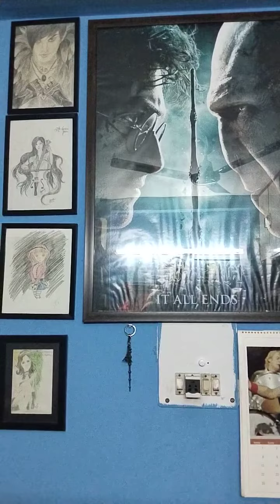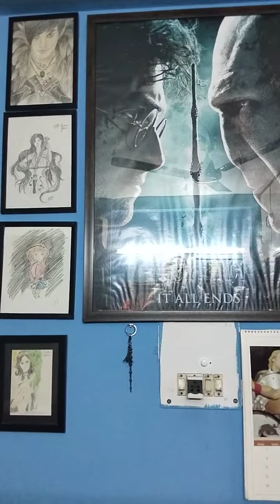October 24, 2023